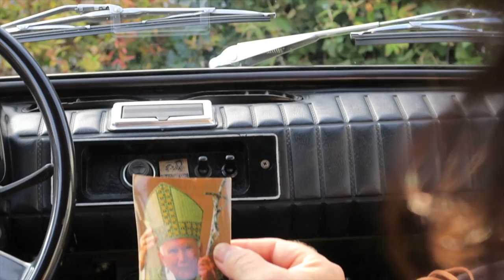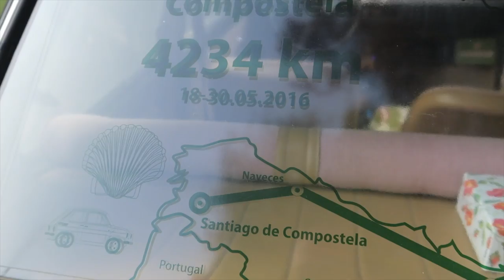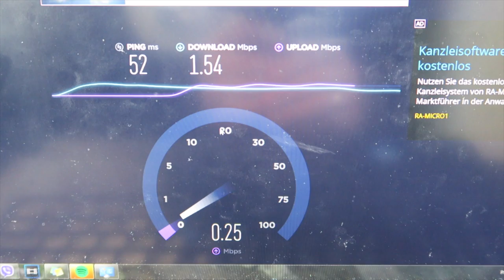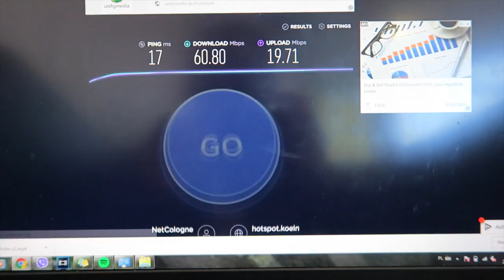ZAMIANA VANA NA MALUCHA - VAN LIFE VLOG #59 - NIEMCY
Pierwsza część vlogów z Niemiec. Naszym głównym celem wizyty w tym kraju jest punkt 13. z naszej Listy Marzeń czyli "Odwiedzić kilka niemieckich zamków i sprawdzić, czy nas tam nie ma." Zaczęliśmy od zamku Marienburg koło Hanoveru gdzie spotkaliśmy... naszych widzów :) Ledwo co przekroczyliśmy bramę zamku usłyszałem "to to on... z Podróżovanie". W ten oto sposób poznaliśmy przemiłą ekipę z Łodzi, wypiliśmy kawkę i poopowiadaliśmy o kulisach naszego vlogowania i podróżovania. Było naprawdę miło :)
Co więcej, w odcinku? Znowu problemy z internetem w podróży. Okazało się, że w Niemczech jest dobry internet, ale stacjonarny lub na abonament. Operatorzy komórkowi nie mają w ofercie nic, co by pasowało do nas. Jedyny możliwy pakiet, jaki można kupić na kartę to oferta z Aldiego 5GB za 15 EURO. My potrzebowaliśmy ok 100GB więc ta opcja poszła w odstawkę. Z pomocą przyszła nasza przyjaciółka Asia, którą poznaliśmy kilka lat temu w Londynie. Asia mieszka w miejscowości Paderborn, do której pojechaliśmy zaraz po zwiedzaniu zamku. Po kilku dniach w Paderborn ruszyliśmy dalej. Następnym celem podróży była Katedra w Kolonii. Nie mogliśmy przejechać obojętnie obok takiej perły architektury. Jedyny kłopot mieliśmy z wjazdem do miasta. Obecnie do dużych miast w Niemczech można wjechać tylko posiadając specjalną zieloną plakietkę ekologiczną Umwelt Plakette. Nasze auto z racji wieku i rodzaju paliwa kwalifikuje się na żółtą plakietkę, a z nią do centrum Kolonii nie ma szans wjechać. Z pomocą przyszedł nasz widz Jacek, który pomógł i odebrał nas z parkingu (poza centrum) swoim samochodem. Zrobił nam ogromną niespodziankę, bo przyjechał na miejsce oryginalnym Fiatem 126p. To była prawdziwa podróż do przeszłości. Widać na gołe oko, że Jacek kocha swój samochód, bo był on tak zadbany, jakby dopiero co wyjechał z fabryki. Kolejną niespodzianką była przyczepa Piccolino zaparkowana w ogrodzie przed domem. Przyczepa podobnie jak Fiat była maleńka i przeurocza! Właściciel jeździ z nią na targi i wystawy, gdzie jak zakładam wzbudza niemałe zainteresowanie. Dziękujemy Ci Jacku za pomoc w dotarciu do Kolonii i za wszystko, co od Ciebie otrzymaliśmy!
Na koniec odcinka zabierzemy Was w ciekawe miejsce, o którym Kasia opowiadała Łukaszowi już od kilku lat. Chodzi o Flohmarkt - czyli targ staroci. Zobaczcie jak to wygląda w Niemczech.

Miłego oglądania!